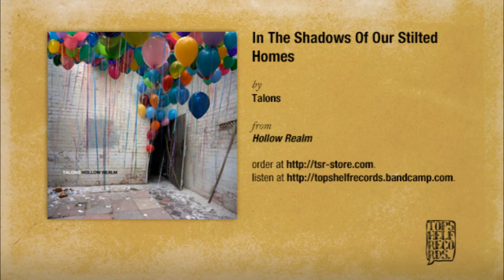Talons - In The Shadows Of Our Stilted Homes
From "Hollow Realm" available from Topshelf Records.